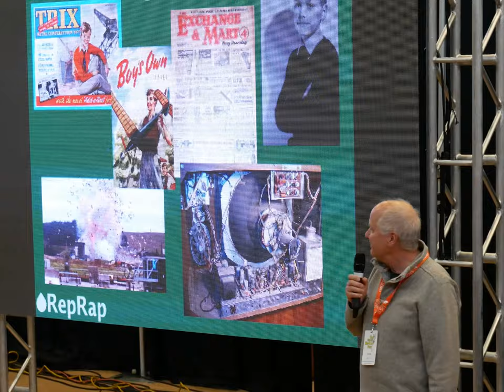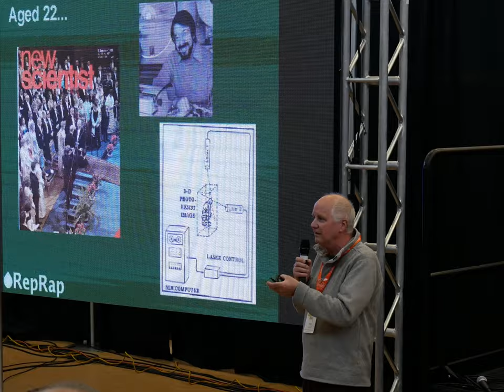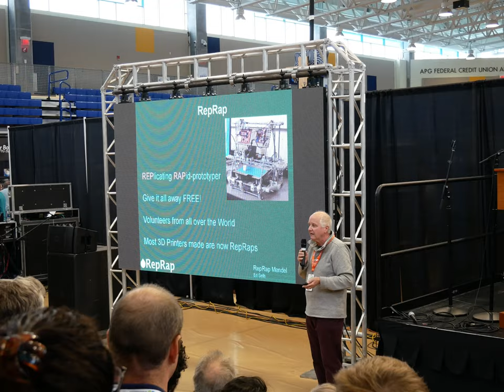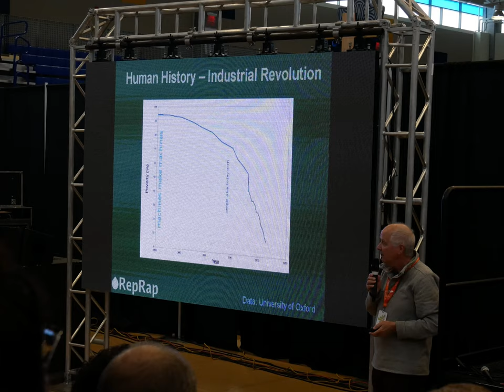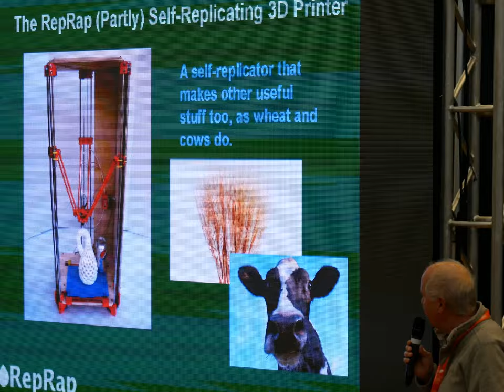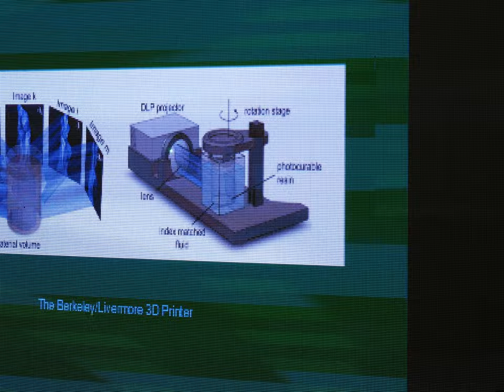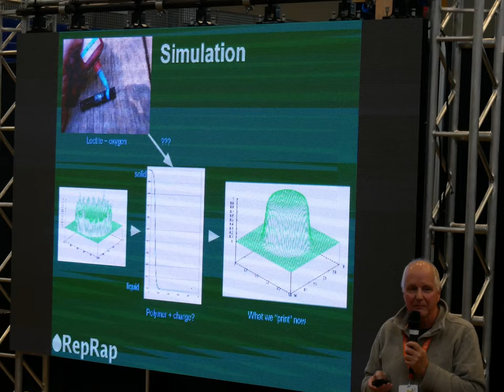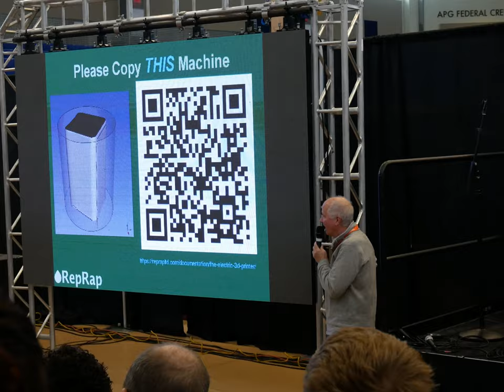ERRF 2019 Keynote Speech: Dr. Adrian Bowyer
Adrian Bowyer, who built the first widely popular mostly self replicating 3D printer, talks about the background of the project and what he is working on now.

 My battery ran out and when I switched to a freshly charged one my camera strangely said “cannot use this battery” a couple times before behaving which is why there are a couple jump cuts. I didn’t have a separate audio recording setup so everything you hear is directly from the in-camera mic which is why it’s so noisy.